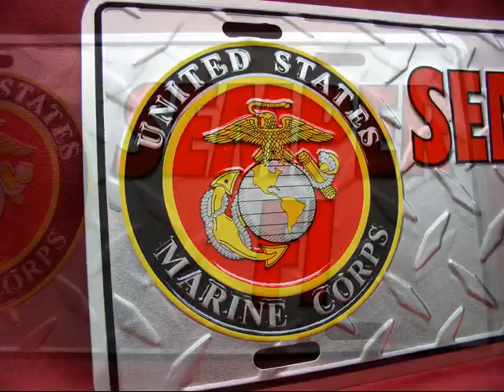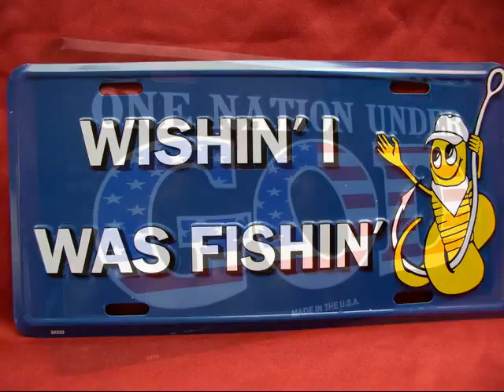Customize your Car Auto Tag Plates on Ebay at Greatdealstime Movie Preview